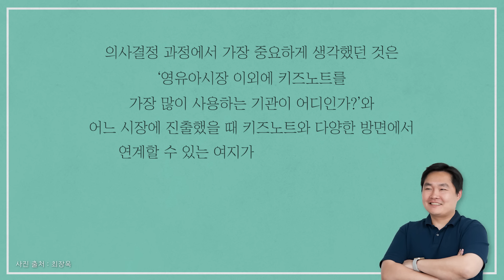유치원에서부터 군대까지 다 쓴다는 이 앱 👶👮ㅣ#스타트업체크리스트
소비자한테 답이 있다는 마케팅 교수님 말씀이 맞았어요.. 😅

소비자의 라이프에서 정답을 찾은 기업 [키즈노트]😻
[키즈노트]의 더 자세한 이야기가 궁금하다면 지금 바로 시청해보세요!

00:00 Intro
02:27 기업소개
03:04 시장 점유율 80%의 비결
06:01 일본에선 성장률이 100배?!🫢
07:06 키즈노트의 흑자 전환 방법은...?
08:46 저출산 시대, 키즈노트가 찾은 돌파구는?